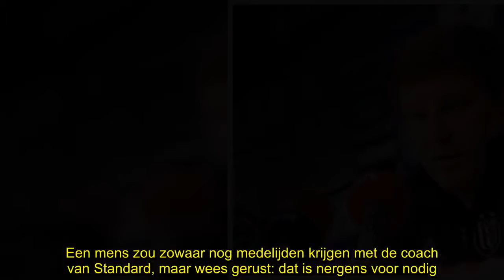✅ Onze man neemt het op voor Vanhaezebrouck: “Iedereen wil af van Sa Pinto (behalve zijn spelers)”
💖Onze, neemt, voor, Vanhaezebrouck“Iedereen, Pinto(behalve, zijn, spelers)”
✍ Sommigen vinden Hein Vanhaezebrouck een slechte verliezer. Na de nederlaag tegen Standard haalde hij uit naar Ricardo Sa Pinto en gisteren deed hij er nog een schep bovenop. Een mens zou zowaar nog medelijden krijgen met de coach van Standard, maar wees gerust: dat is nergens voor nodig. Ja, Hein was gefrustreerd en ja, het was weinig collegiaal om hardop te zeggen wat iedereen denkt. Maar eigenlijk heeft Vanhaezebrouck gewoon gelijk.  Geert De Vlieger noemde het “het toppunt van zieligheid”. En ...